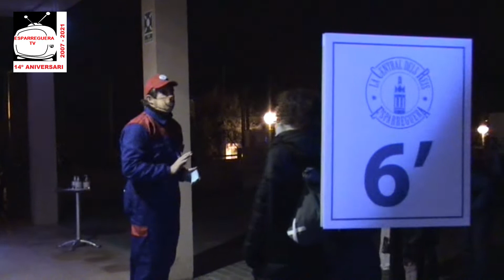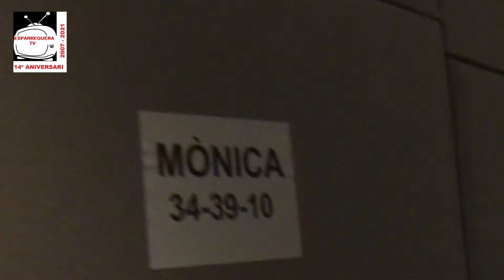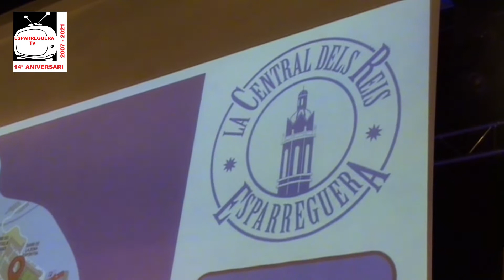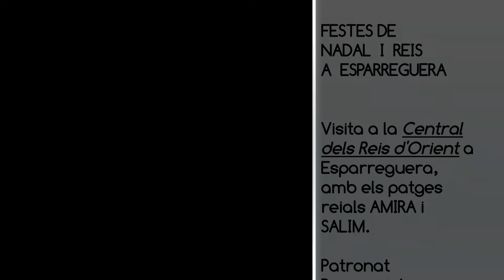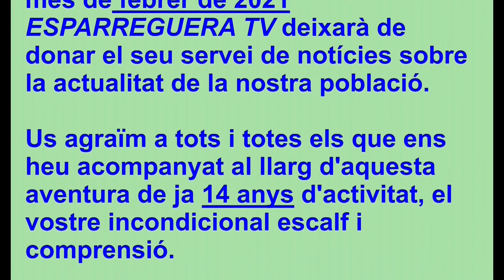ESPARREGUERA TV Visitable la Central dels Reis Mags d'Orient 2020 a Esparreguerra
Festes de Nadal i Reis a Esparreguera.
La Central dels Reis Mags de l'Orient a Esparreguera visitable per lliurar els nens i nenes les seves cartes, i els patges reials Amira i Salim.

Patronat Parroquial d'Esparreguera.
Dissabte 02 de gener de 2021.

Organitza: Ajuntament d'Esparreguera.
Gravació i edició: Lluis Artigas Jorba